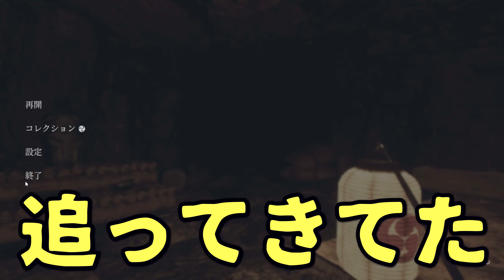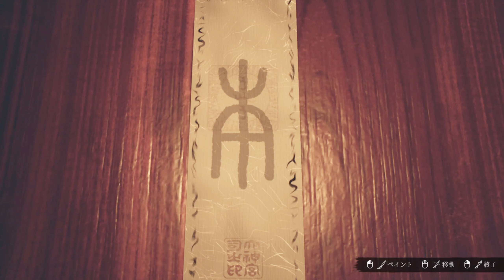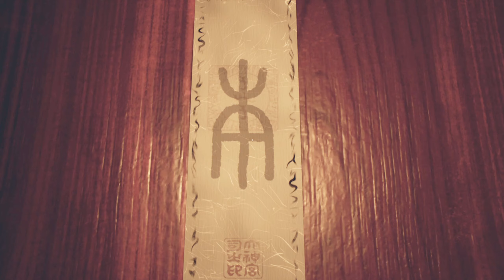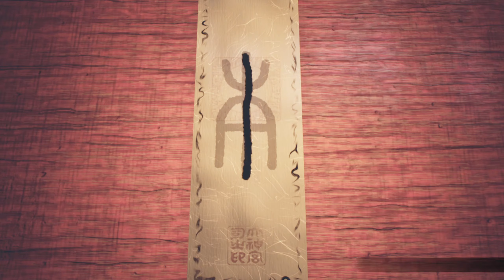【和風ホラー】#3 井戸の底に眠る妖怪達と神主の安否【ホラーゲーム実況】Ikai 異界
CPU：AMD Ryzen9 3900X
メモリ：DDR4 8GB×2 16GB×2
グラボ：Geforce RTX3070
マザーボード：TUF GAMING X570-PLUS